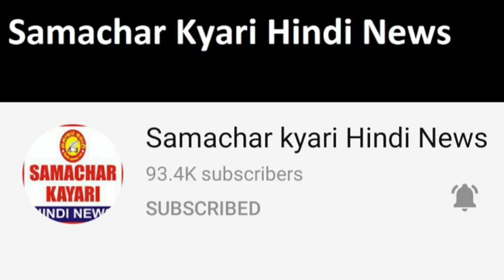हुड्डा और खट्टर सरकार आज होंगे आमने-सामने अविश्वासप्रस्ताव को लेकर हंगामे के आसार